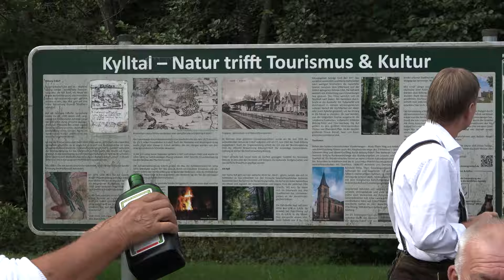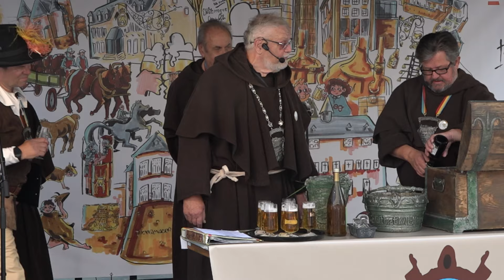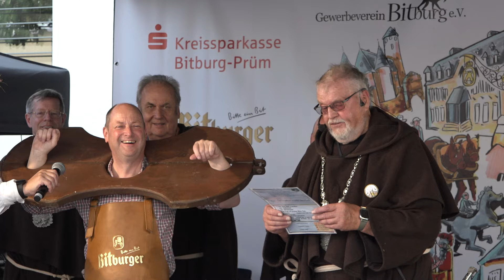Gäßestrepperfest 2024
Die traditionelle Gäßestreppertaufe fand wieder am 1. Septemberwochende in Bitburg statt. Los ging es vom Petersplatz aus zum Wasserholen an Kyll und zur Nims. Anschließend ging es mit einem kleine Festumzug zum Petersplatz. Mit Obertäufer Karl Bosse und seinen Mitpatern wurde den versammelten Zuschauer wieder ein tolles Spektakel geboten. Als Täuflinge hatten die Pater Thomas Kröfges, Elke Thies und Stefan Bohl erkoren. Karl Bosse hatte sein Spass und alle Anwesenden ebenfalls. Zum Abschluß gab es noch ein Bitburger Lied mit Kindern aus dem Kindergarten.